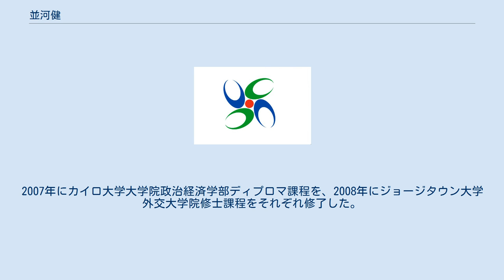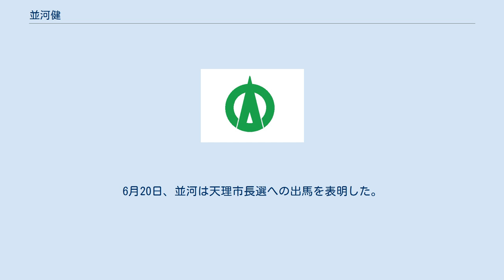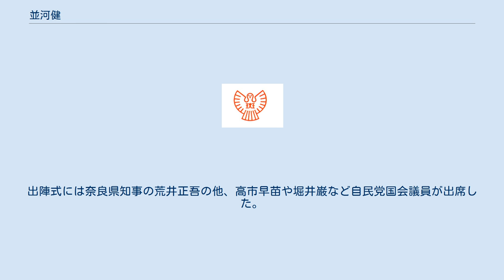並河健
並河 健（なみかわ けん、1978年12月26日 - ）は、日本の政治家、外交官。
奈良県天理市長（2期）。
 大阪府箕面市生まれ。
東大寺学園中学校・高等学校を卒業後、防衛大学校国際関係学専攻に入学するが、1998年に2年次で中退した。
2003年3月に東京大学法学部を卒業（北岡伸一のゼミに所属していた）し、同年4月に外務省に入省。
2007年にカイロ大学大学院政治経済学部ディプロマ課程を、2008年にジョージタウン大学外交大学院修士課程をそれぞれ修了した。
2008年5月より在エジプト日本国大使館二等書記官。
2011年12月、退官。
退官後の翌2012年1月から11月まで、電通で戦略プランナーを務めた。
 2012年12月、第46回衆議院議員総選挙に奈良2区から日本維新の会公認で出馬したが、自由民主党前職の高市早苗に敗れ、次点で落選した。
その後、日本維新の会奈良県第2選挙区支部が解散されたのに伴い離党。
 2013年6月18日、天理市長の南佳策が次期市長選への不出馬を表明。
6月20日、並河は天理市長選への出馬を表明した。
同年10月20日に行われた市長選挙は、南市長の支援を受けた並河と元民主党系県会議員、自由民主党の推薦候補の三つどもえとなったが、並河が初当選した（10月28日、市長就任）。
 ※当日有権者数：52,158人 最終投票率：55.61%（前回比：pts） 就任後は自民党天理支部の顧問となり、国政県政との連携をアピールして市政を推進した。
 2017年、無投票で再選。
出陣式には奈良県知事の荒井正吾の他、高市早苗や堀井巌など自民党国会議員が出席した。